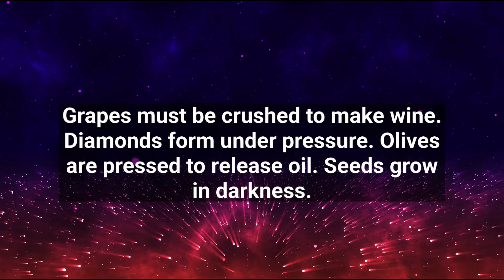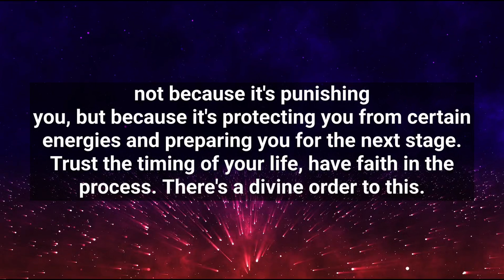You Are Seeing Financial Bt|Angel Message Today|Angel Says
If You Are Seeing Financial Breakthrough|Angel Message Today|Angel Says

🟪 This Video Is originally created and spoken by me(owner of Mystic Message)

Stay positive✨
Stay happy 😊
shine like star ⭐

Thanks

Angel Says
Angel Number 777
Angel Message
God Message Today
daily angel message
number 777
spiritual guidance
 angel numbers
angel message
divine signs
positive energy
divine guidance
Angel says
divine messages
LAW OF ATTRACTION
Angels Message Today
Angel's message now
Message From angel
today Angel Is Saying
Angel Secret Message
ANGEL wants You to Know